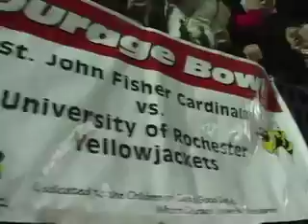Courage Bowl III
Take a look at the quick recap of Courage Bowl III between SJFC and the U of R.  Every year, the Courage Bowl is dedicated the children of Camp Good Days and Special Times.